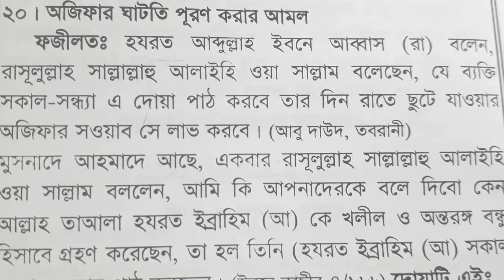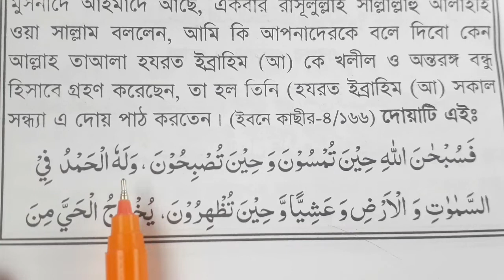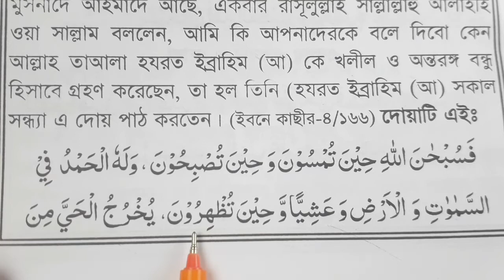সারাদিনের ছুটে যাওয়ার আমল পূরণ করার দু'আ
সরাদিনের ছুটে যাওয়ার আমল পূরণ করার দু'আ